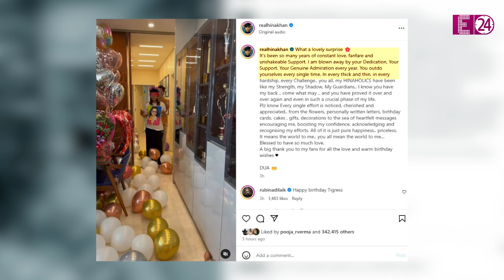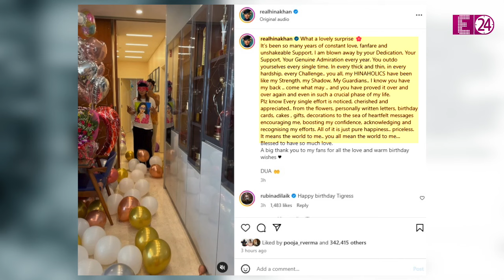Breast Cancer से जंग लड़ रही Hina Khan को मिले यूनिक बर्थ डे गिफ्ट्स, प्यार देख रो पड़ी एक्ट्रेस